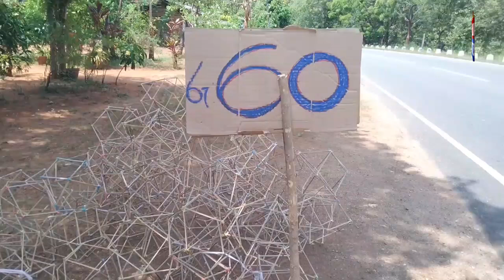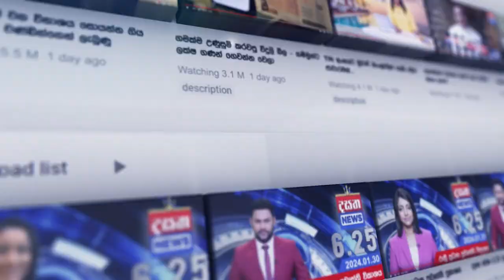අඩුම මිලට වෙසක් කූඩු විකුණන සීයා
📺 Dialog TV: Channel No 20
📺 Freesat: Channel No 17
📺 PEO TV: Channel No 16